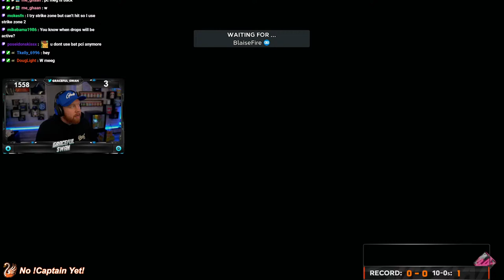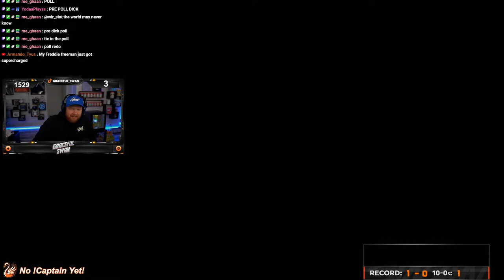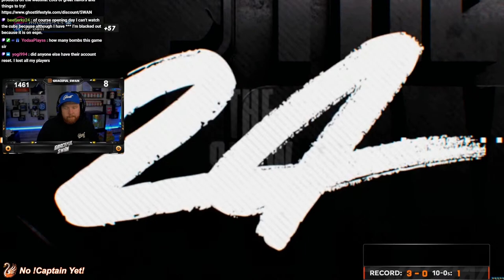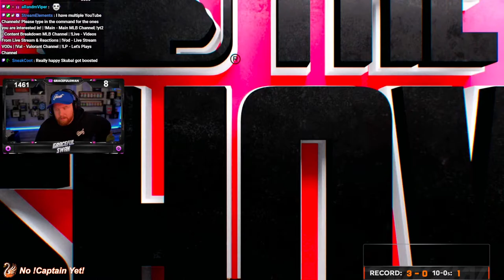Opening Day Is Here! MLB The Show 24 Grind